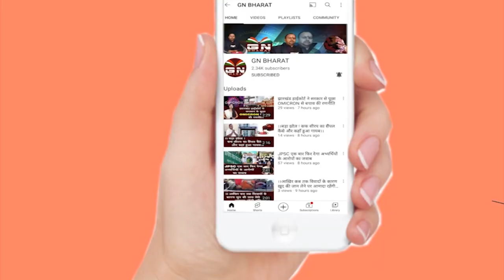Ranchi || रूपा तिर्की आत्महत्या मामले में आया नया मोड़, देखें cbi का नया तरीका || Rupa Tirkey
Ranchi || रूपा तिर्की आत्महत्या मामले में आया नया मोड़, देखें cbi का नया तरीका